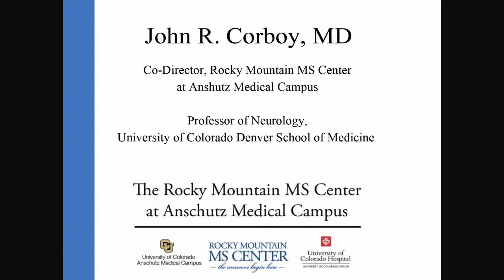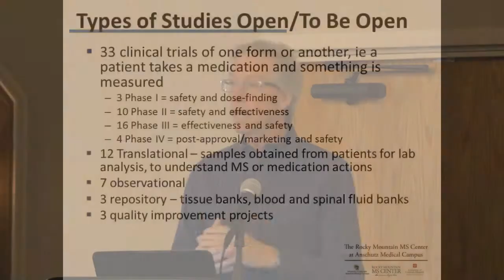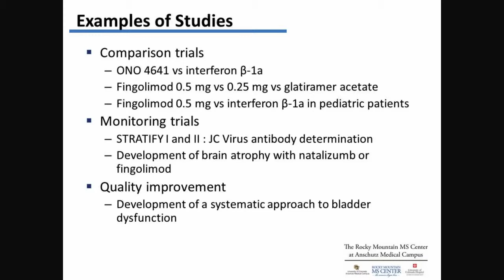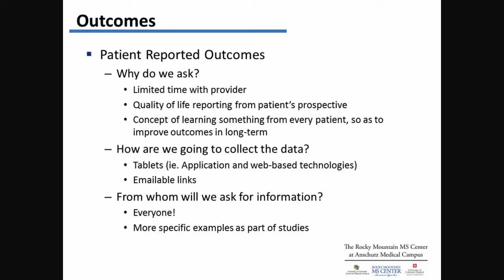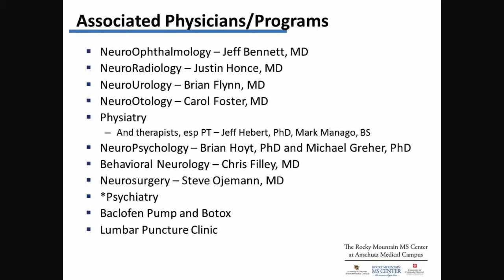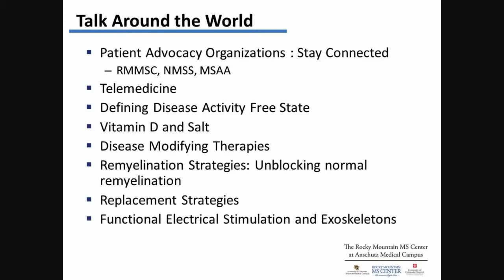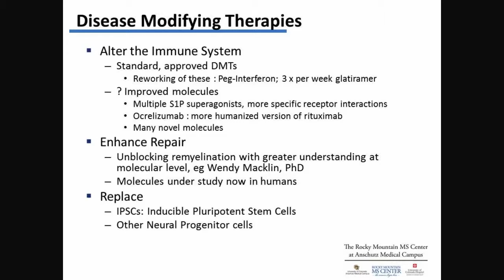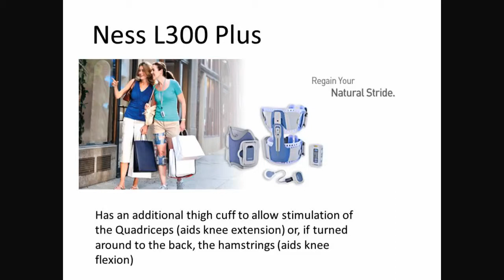Detail of Multiple Sclerosis Studies, Clinic, Outcome Programs, Talk Around the World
Presentation 6 of 6
Rocky Mountain Multiple Sclerosis Center's
Scientific Advances in MS Research and Treatments seminar
November 23, 2013 / Aurora, Colo.
Presented by John Corboy, MD, Co-Director, Rocky Mountain MS Center at Anschutz Medical Campus